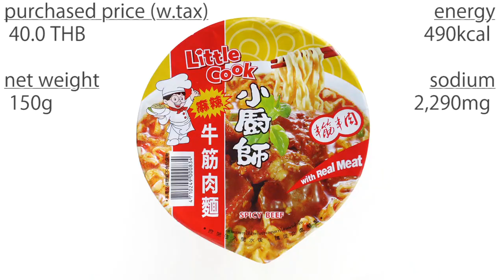No.6343 Little Cook (Thailand) Spicy Beef with Real Meat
Namchow (タイ) 小厨師 麻辣牛筋肉麵